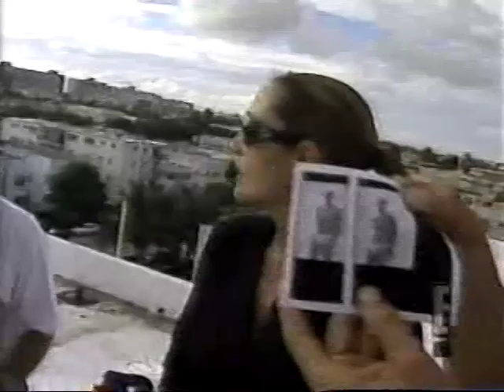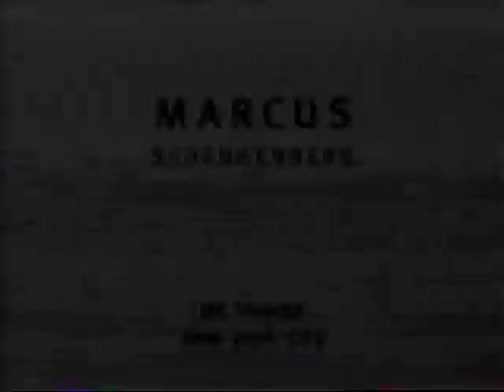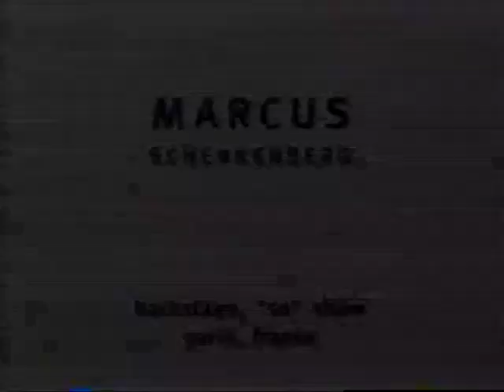Model Documentary - Markus Schenkenberg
Documentary of Top Swedish Male Model Markus Schenkenberg..